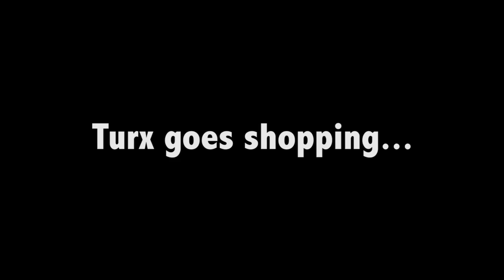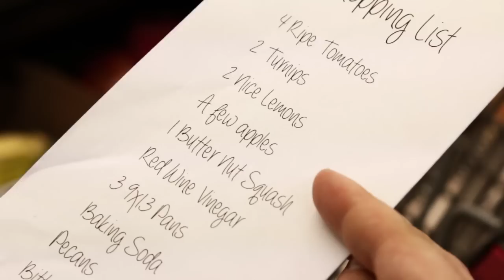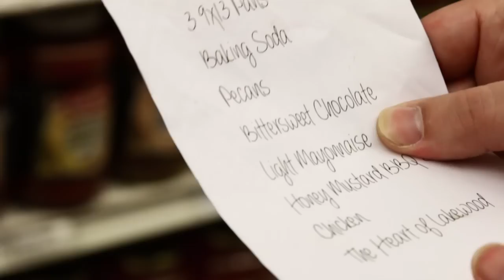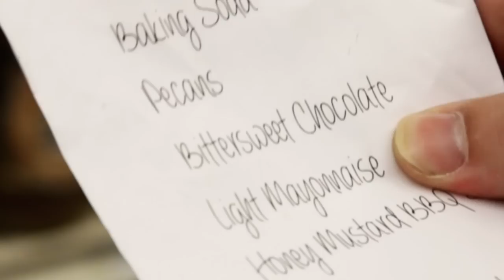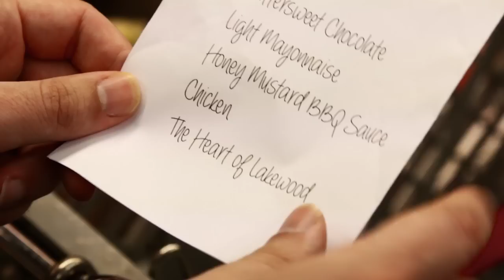Turx Goes Shopping - The Voice of Lakewood's Hatzolah Tribute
The Voice of Lakewood pays tribute to the wives of Hatzolah in honor of the release of The Heart Of Lakewood - Lakewood's first Jewish Women's Magazine. See how Turx goes shopping for his wife in Kosher West, and just can't seem to get things right!

A Special Thank You to Kosher West.